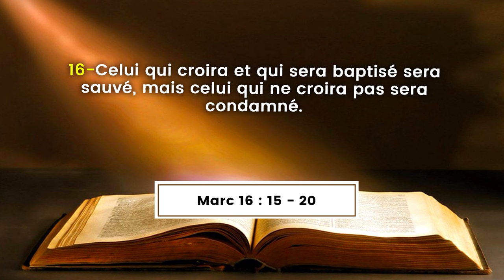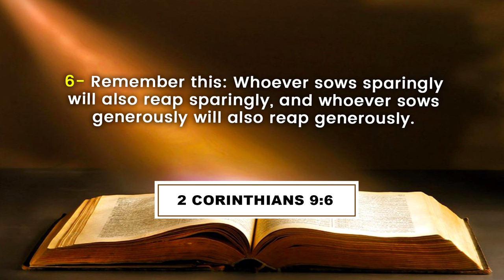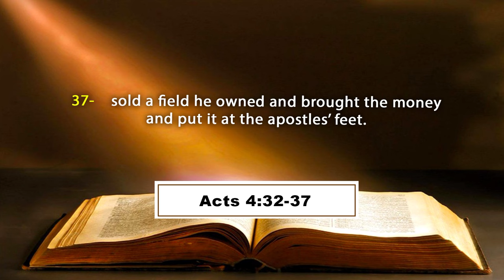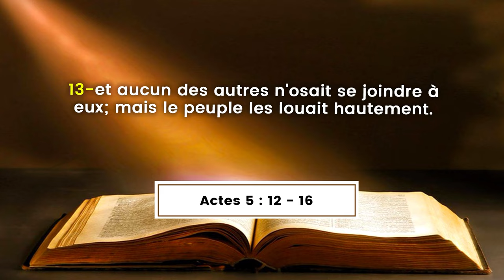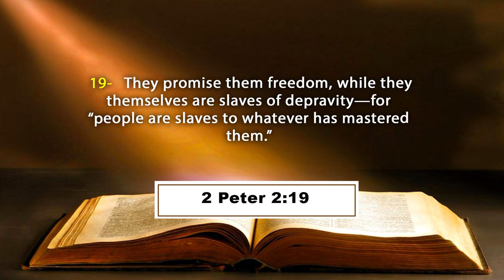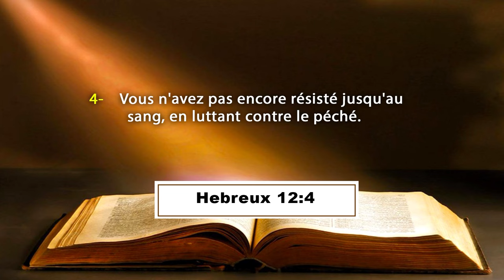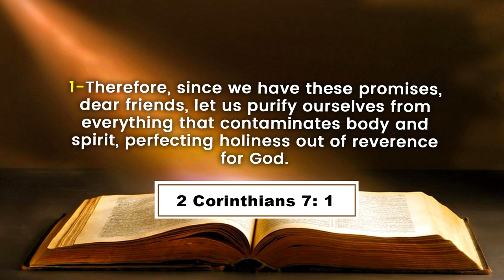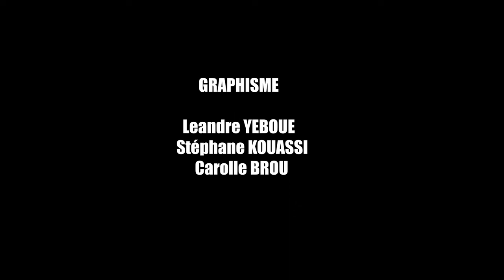L'EVANGELISATION: SEMER EN ABONDANCE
La Communauté Missionnaire Chrétienne Internationale (CMCI) en Côte d'Ivoire présente :
LE COURS DE FORMATION A LA DIRECTION SPIRITUELLE SUR LE THEME : L'EVANGELISATION SEMER EN ABONDANCE